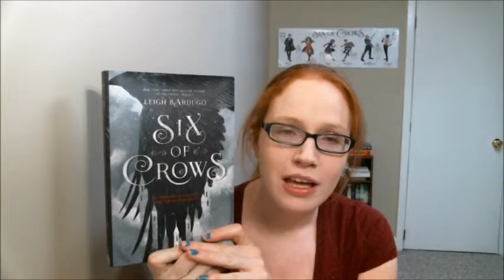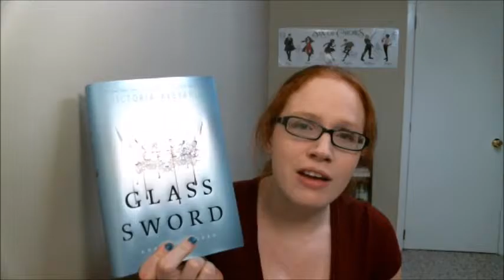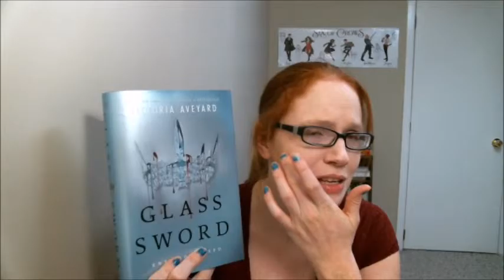March TBR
Here's my March TBR pile! Sorry about the baby babble and noise in the background, someone work up while I was filming..lol